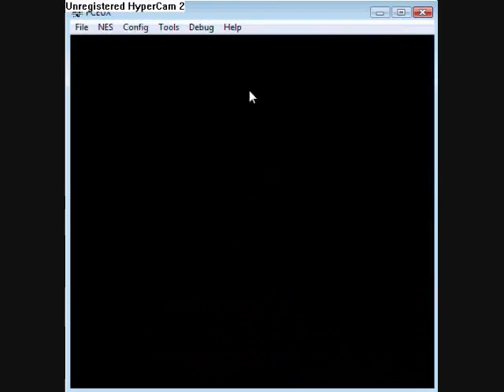Ermine's Wizards and Warriors Playthrough Part 7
v_v... Stupid sound falling behind...

Be prepared for a terrible playthrough with horribly commentary. This will be the custom message for all the videos... Uh. Anyways, this is what it appears to be. A playthrough of Wizards and Warriors for the NES. I am using a horrible laptop Mic ANNNND I have technical difficulties which I'm too lazy to edit out. Though, it only happens once or twice so it's really not that bad. And... you get to hear me be frustrated! Score!